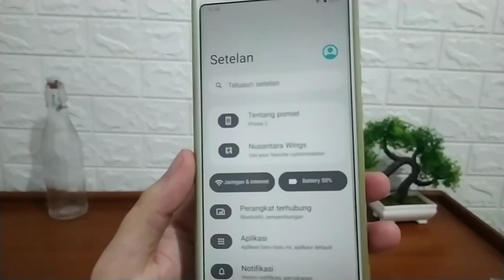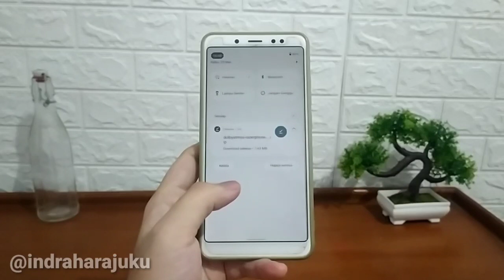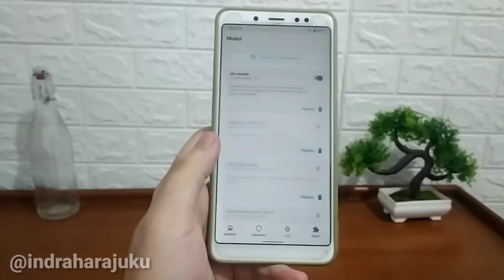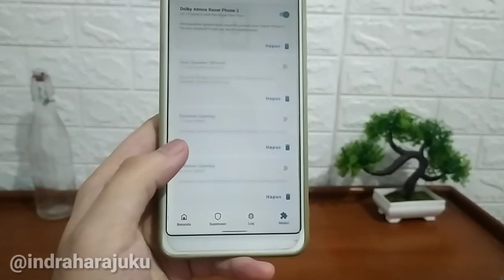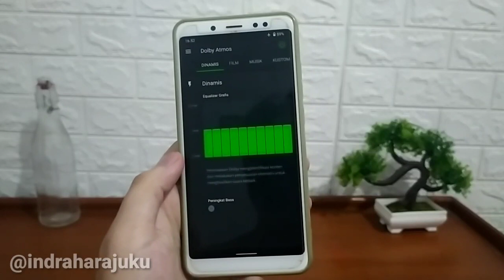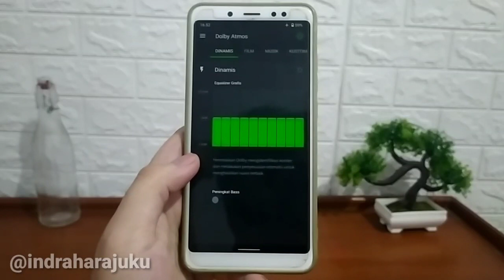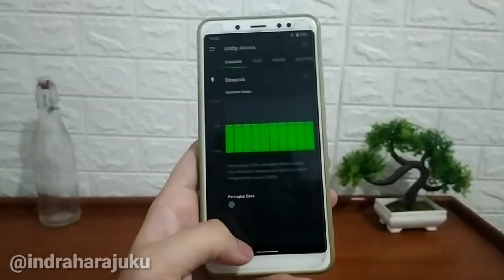Install Dolby Atmos Razer Phone 2 || Support Android 12L || Module Magisk Terbaik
halo gaes di video ini saya membagikan review video Module Magisk terbaik sound boost & dual speaker stereo mod🔥
module magisk,
module dual stereo,
module magisk sound mod,
module magisk terbaik,
module magisk dual stereo,
module dual stereo,
module magisk sound boost,
magisk dual stereo,
berikut bahan bahan yang digunakan :